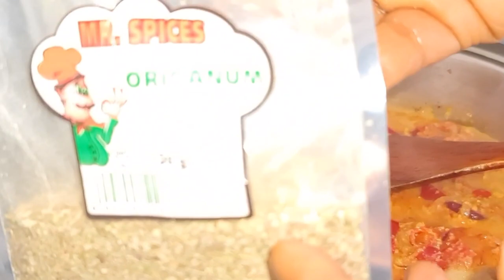Why You Should Be Eating More Rabbit ~How To Cook Rabbit Perfectly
Greetings and welcome back to my kitchen.
Rabbit meat is lean, similar to chicken, and goes well in stews, soups and casseroles. It's significantly leaner and higher in protein compared to other meats, making it ideal for dieters and healthy eaters alike
Wild game meats have health benefits when compared to meats from domesticated or farm-raised animals. Examples of wild game include venison, bison, rabbit and elk. The fact that wild game animals eat their natural diet and are very active in the wild contributes to the lower fat content of the meat. Additionally, eating greens in the wild contributes to a lower content of pro-inflammatory omega-6 fatty acids and a higher content of anti-inflammatory omega-3 fatty acids. Furthermore, wild game meat is a good source of protein and minerals such as iron and zinc.

. It is one of the best white meats available on the market today.

2. The meat has a high percentage of easily digestible protein.

3. It contains the least amount of fat among all the other available meets.

4. Rabbit meat contains less calorie value than other meats.

5. Rabbit meat is almost cholesterol free and therefore heart patient friendly.

6. The sodium content of rabbit meat is comparatively less than other meats.

7. The calcium and phosphorus contents of this meat or more than any other meats.

8. The ratio of me to bone is high meaning there is more edible meat on the carcass than even a chicken.

9. Rabbit meat with the many health benefits does not have a strong flavor and is comparable to chicken but not identical.

10. Rabbits are one of the most productive domestic livestock animal there is. Rabbits can produce 6 pounds of meat on the same feed and water as the cow will produce 1 pound of meat on the same feed and water.